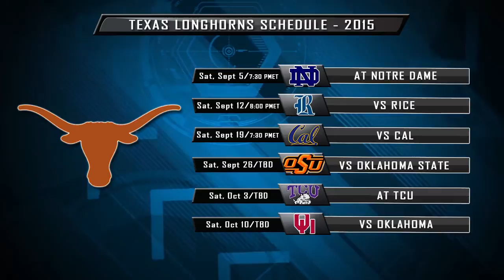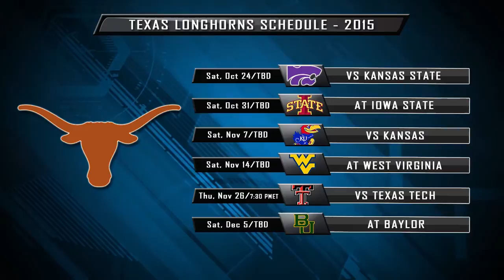NCAAF 2015-16 | Texas Longhorns Season Predictions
After doing some off-season rebuiliding, the Texas Longhorns are looking to bounce back this 2015-16 NAAF season, but they are scheduled to play TCU, Baylor and Oklahoma all on the road, will make their season a bit tougher. Megan Rochester breaksdown Texa's schedule and predicts how they will perform this NCAAF season.